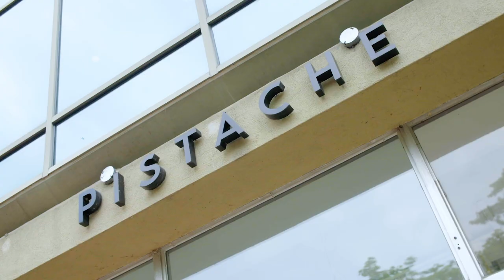Abeille Gélinas - Gym de la peau #61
DJ, chroniqueuse et animatrice épicurienne et créative, Abeille Gélinas vous invite à découvrir son soin de prédilection pour contrer les effets du temps : le Thermage!